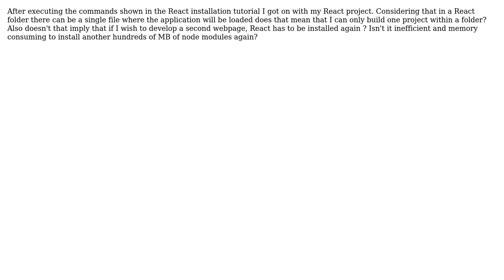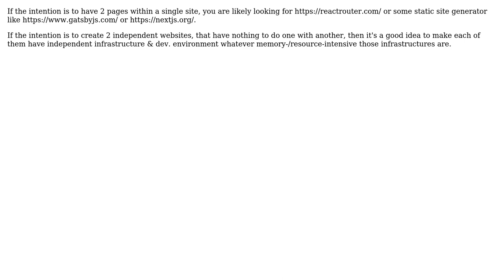Having more than one React application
With thanks & praise to God, and with thanks to the many people who have made this project possible! | Content (except music & images) licensed under CC BY-SA | Music | Images & others | With thanks to user X HOxha user Igor Bykov and the Stack Exchange Network Trademarks are property of their respective owners. You are responsible for your own actions.